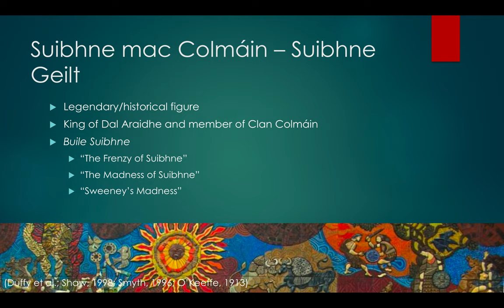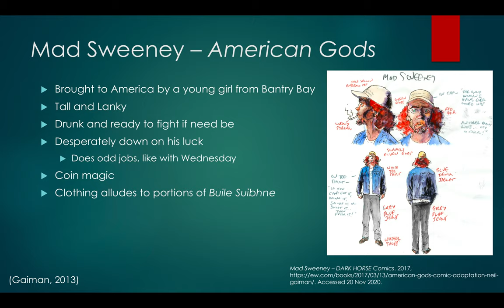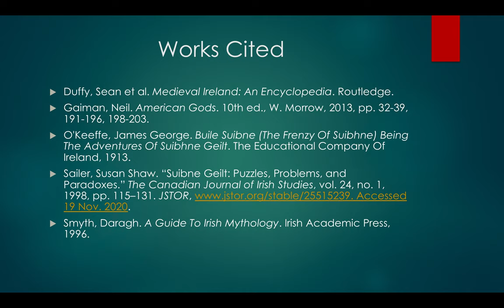Mad Sweeney & Buile Suibhne – Isabella Pieri